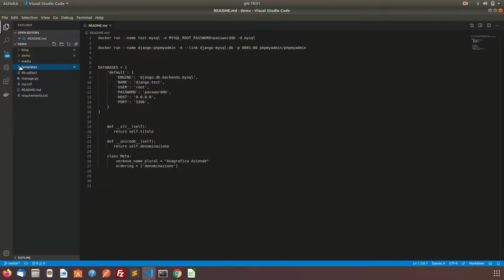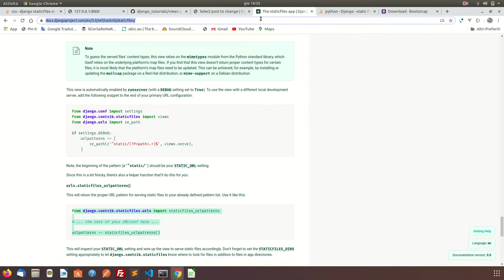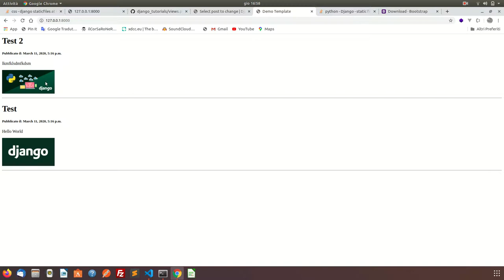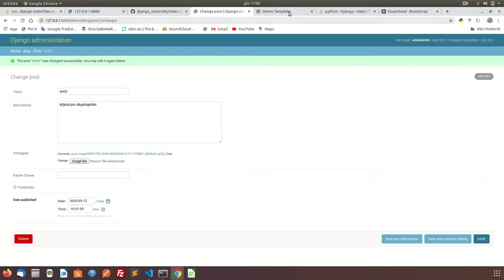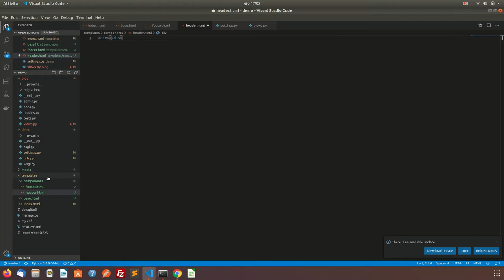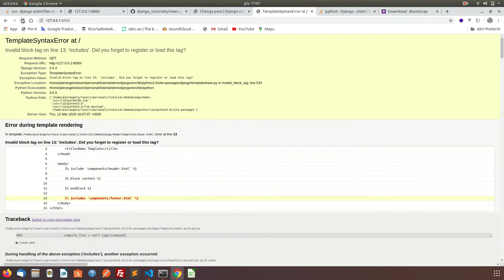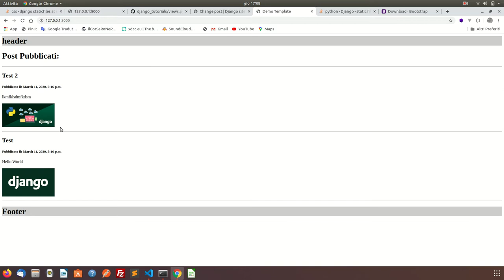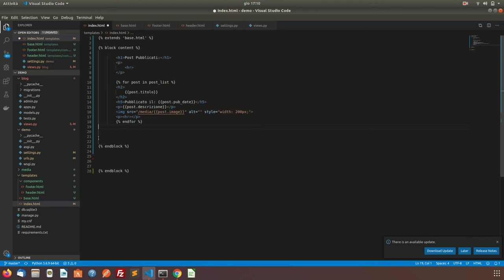Django Framework - creare un template html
Come creare un template html e richiamarlo nella views, utilizzo dei blocchi ecc... in Django Framework.